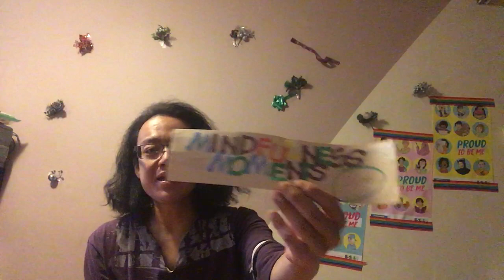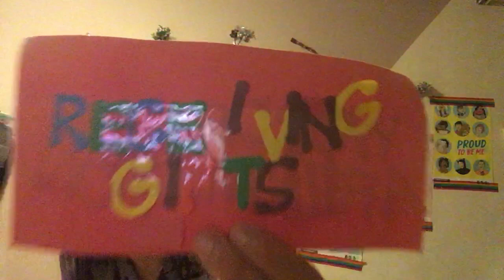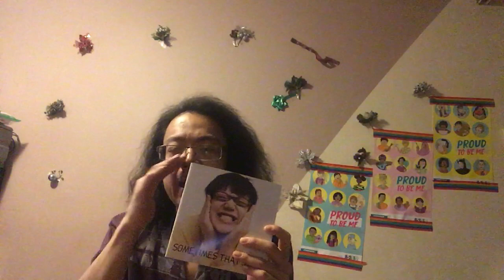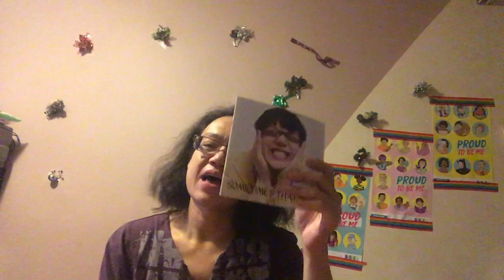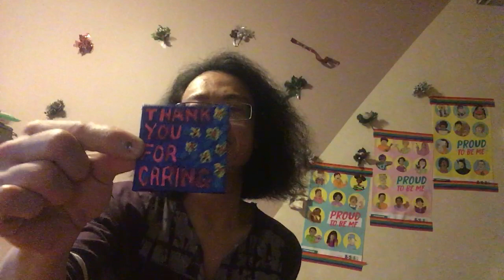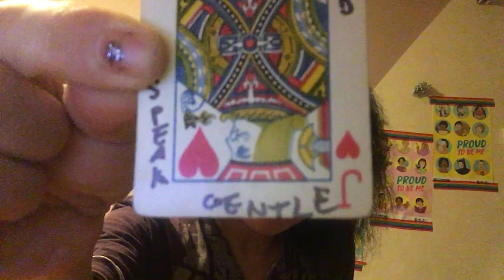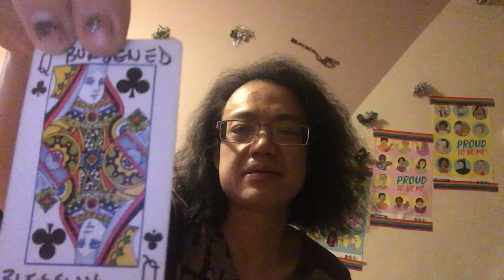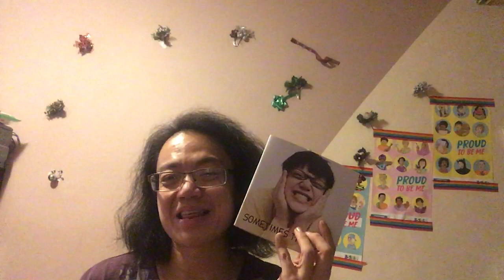Mindfulness Moments with Jerry - Episode 2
Join Jerry from The 519 EarlyON Child and Family Centre for a session on mindfulness moments.